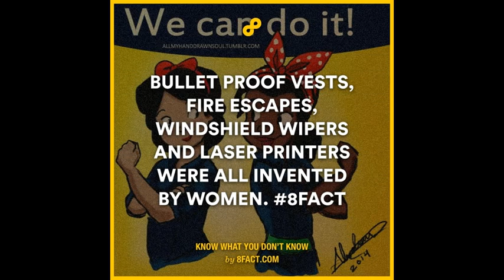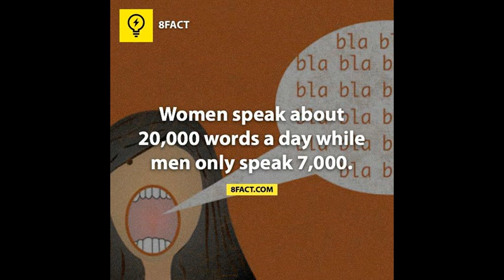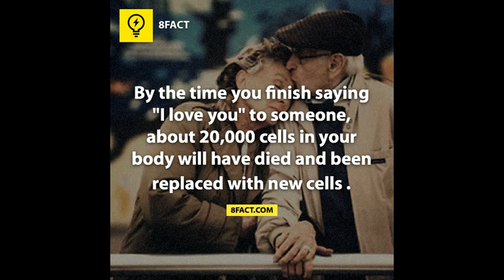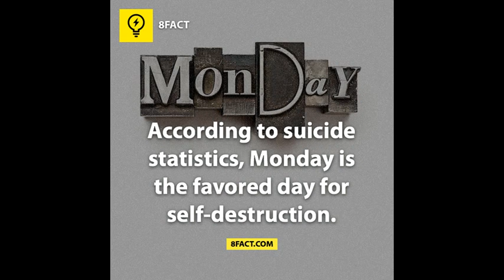8Fact A Part 14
Infinite Knowledge
Infinite Nonsense
Infinite Definition

unofficial youtube video 8fact
unofficial youtube video 8crap, 8dict.
unofficial youtube video 8fact, 8crap, 8dict.